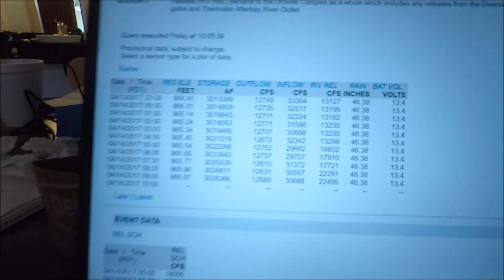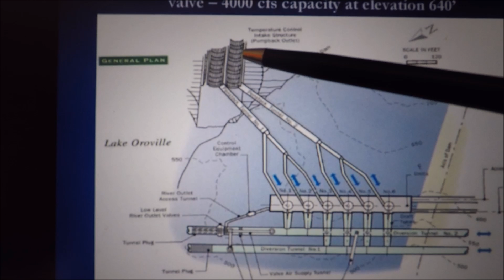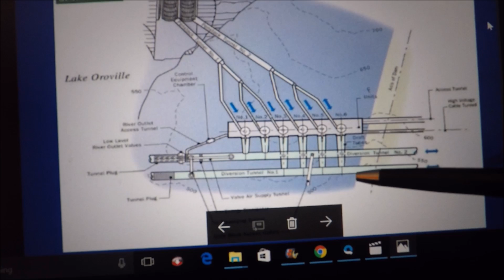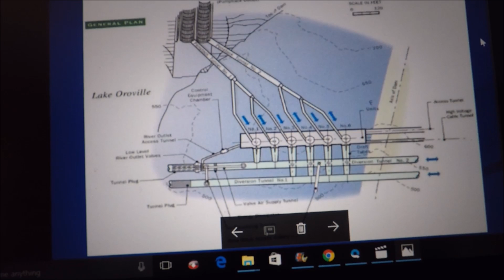Oroville 13 April DWR Press Briefing EXPLAINED!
When I say 'feet' I mean CFS "Cubic Feet per Second"

Theme Music:
Aram Bedrosian "Weightless"